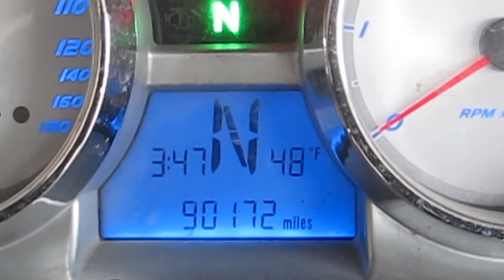Old Baby Blue Milestone 90,000 Miles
Old Baby Blue Has Another Milestone 90,000 Miles